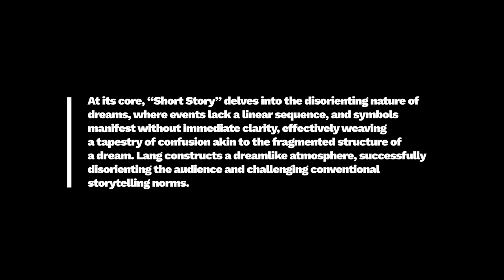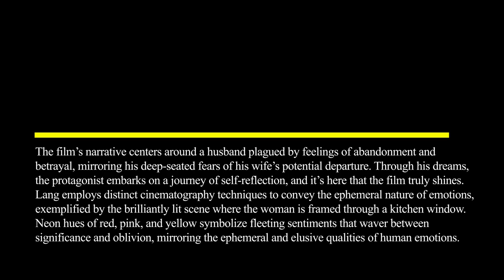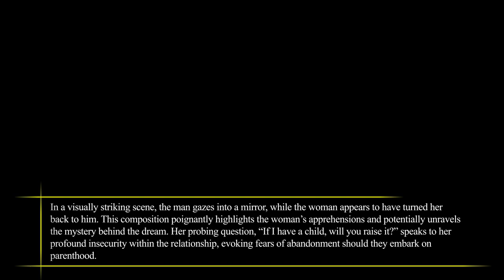Film Review: Short Story (Short Film, 2023), Wu Lang – ZIZ (ziz.news)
FILM REVIEW:
Short Story (Film, 2023), Wu Lang